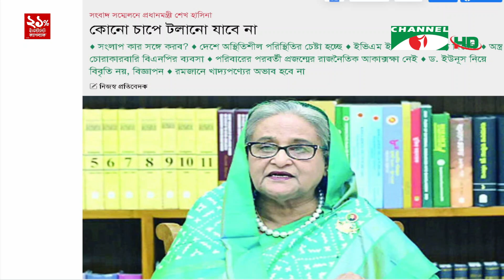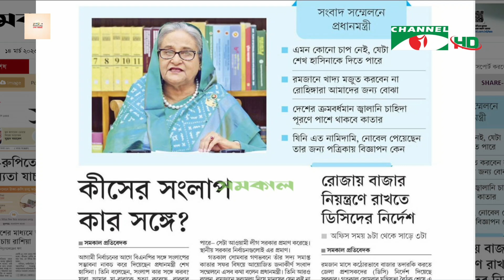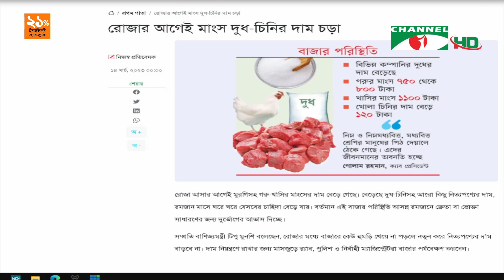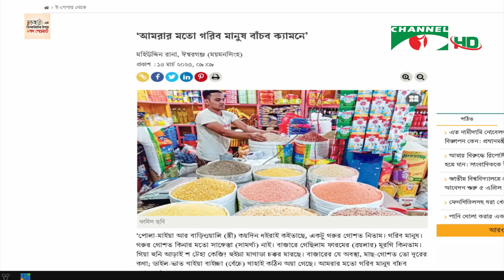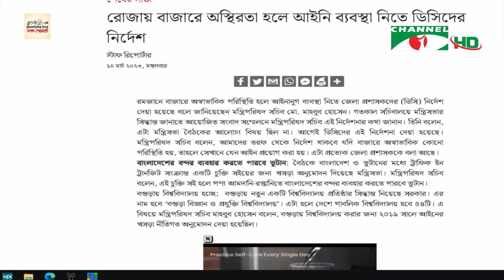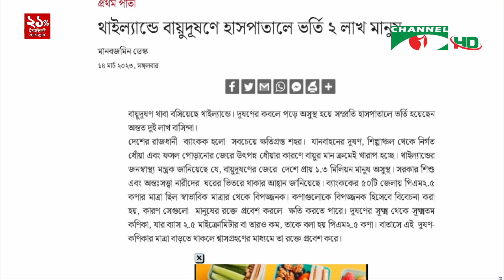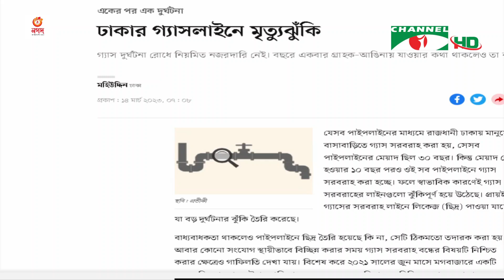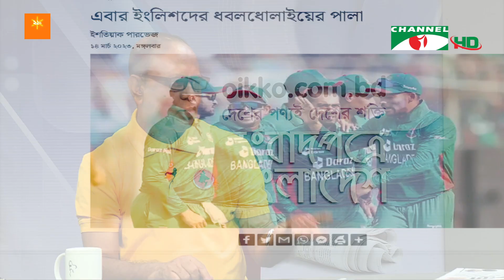সংবাদপত্রে বাংলাদেশ || 14 March 2023 || Songbadpotre Bangladesh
অতিথি:
কুদ্দুস আফ্রাদ

worldwide.